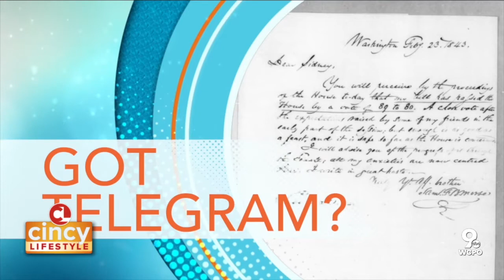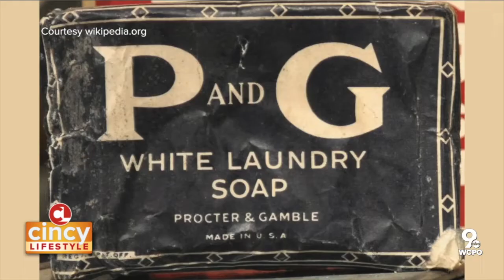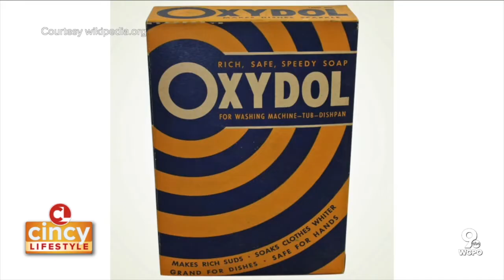Cincinnati Curiosities: P&G and the Soap Opera | Cincy Lifestyle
If you've gone to the store lately, then you've probably seen a blue circle with the letter P&G inside. After all, millions of people have products made by this Cincinnati, Ohio company. But how P&G got started is a true Cincinnati Curiosity.
Cincy Lifestyle is a local lifestyle show focused on providing viewers with informative, useful and entertaining content. Watch us everyday at 10 a.m. on WCPO 9 On Your Side.